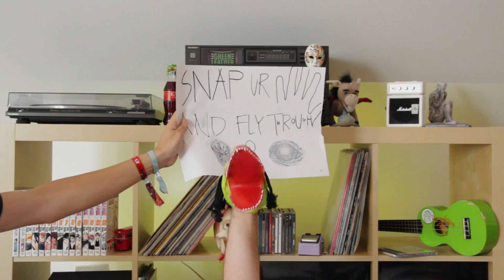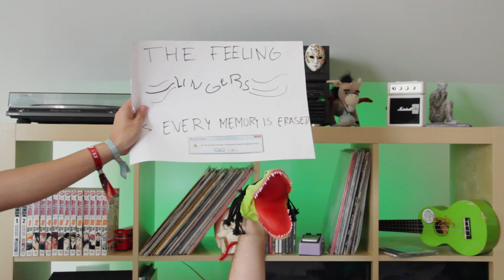Green Leather - Raise Your Spirits (Sort of Lyric Video)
Directed by the Crocs

Recorded, Mixed and Mastered by: Bernardo Madureira at Estúdios Santa Catarina

If the ones in the video weren't very clear...ahah here are the lyrics:

Snap your fingers
And fly through time and space
Cause waiting here for a miracle
Would be such a waste

Raise your spirits
And set your soul on fire
As you down them in all your grace
And we all chant like a choir

Eyesight starts to fail you
But you’re feeling so divine
As your mind is gone, you’re feeling strong
And blood just turns to wine

And there’ll come a day
It all falls back on me

Everyone has something to say
The choice is mine to make
I won’t waste my life away
Everyone keeps trying to lecture me
So save your breath, don’t waste my time
I’m not wasting my life away
Wasting my life away

The feeling lingers
As every memory is erased
It would be so biblical
To see it all fall back in place

I put the pieces back together
But I can’t say without a doubt
That I can remember
All the things I forgot about